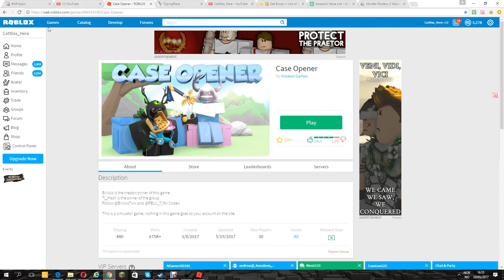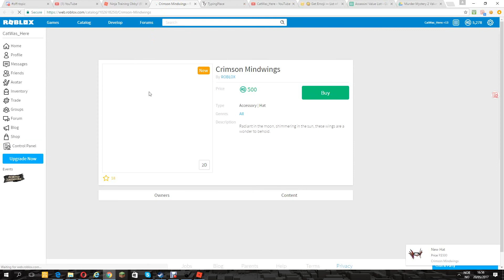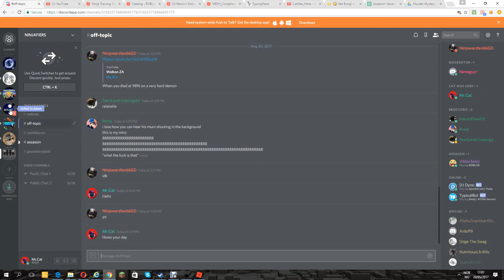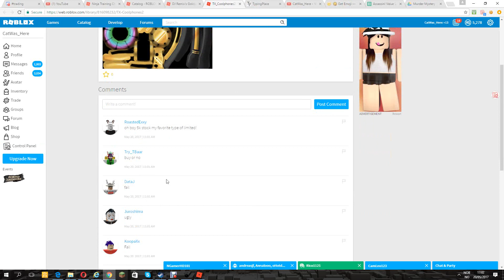Random Video Ep 2 Mic OR NO Mic